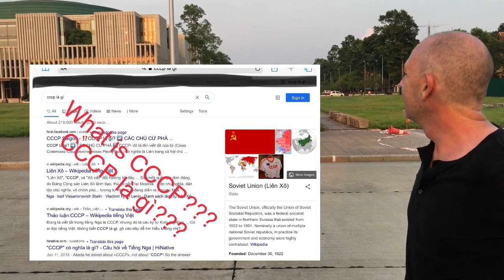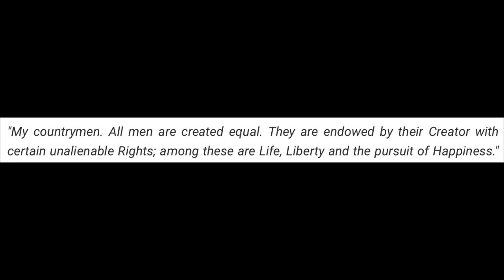Citadels and Sore Feet - Episode 2 - Hanoi and Ho Chi Minh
Two Humanities teachers begin a journey from the very north of Vietnam to the very south.

In this episode, we begin in Hanoi, reflecting on Vietnam's recent past surrounded by powerful reminders.

Follow our series: Citadels and sore feet.